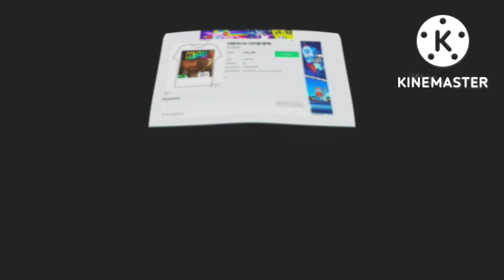Roblox cambió sus precion g major 74 squared